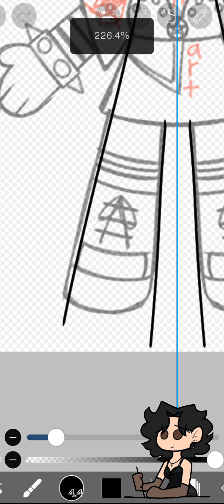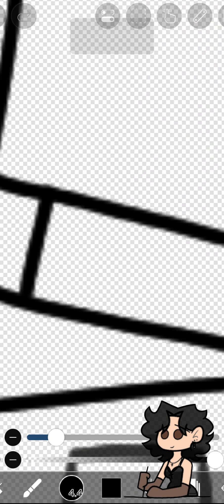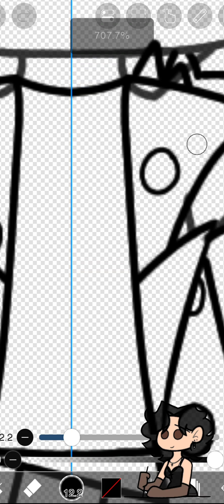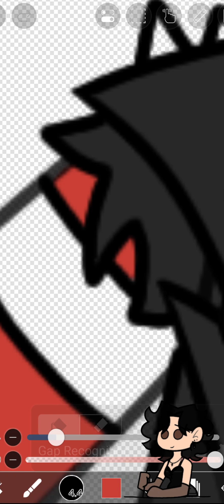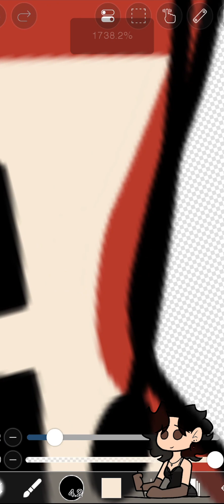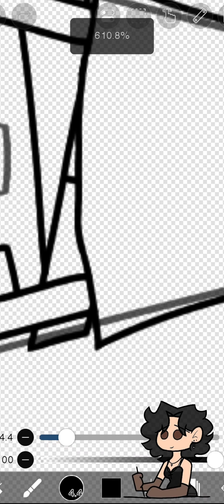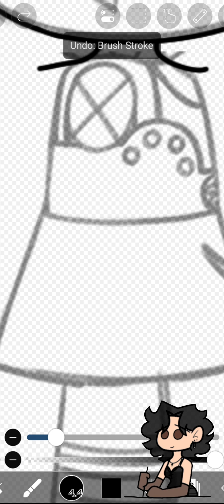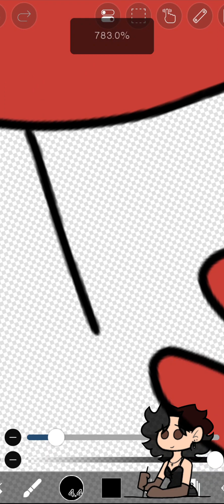Spider-Punk🕷🤟🏿 Speedpaint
He was definitely the most difficult and detailed character I've made, but I had a lot of fun drawing him! I forgot the spider patch detail on his left knee